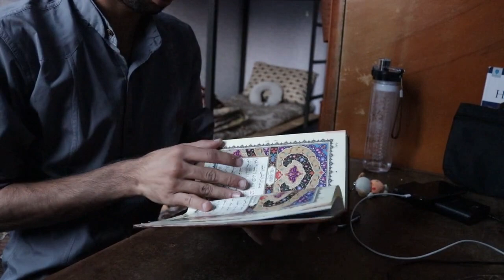My new 3 channel update vlogs ( KAMIL VLOGS )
Hy it`s kamil back with a new video